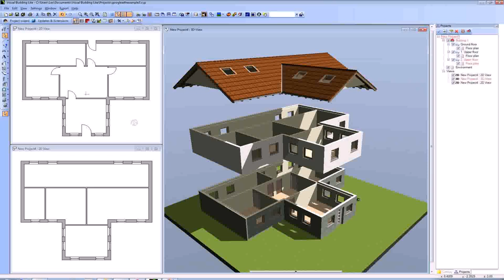Design Your Own Restaurant Floor Plan Online Free (see description)